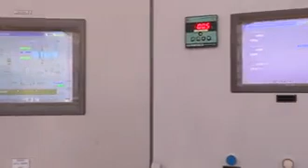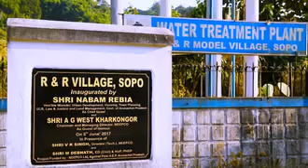PARE HYDRO POWER STATION, Papum Pare, Arunachal Pradesh, 110 MW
Pare Hydro Power Station is a run-of-the river scheme to harness the hydro power of Dikrong River (a tributary of river Brahmaputra) and located at Sopo, Papum Pare District, Arunachal Pradesh. The Station also utilizes the Tail race discharge of the 405 MW Ranganadi Hydro Power Station. The installed capacity of the Plant is 110 MW with a catchment area of 824 Sq. Km and design head of 67.36m.